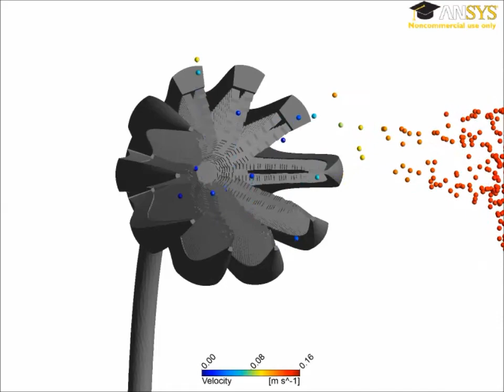Computational Fluid Dynamics Analysis of the Fossil Crinoid Encrinus liliiformis (Echinodermata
Computational Fluid Dynamics Analysis of the Fossil Crinoid Encrinus liliiformis (Echinodermata: Crinoidea). Janina F. Dynowski et al (2016), PLOS ONE

Crinoids, members of the phylum Echinodermata, are passive suspension feeders and catch plankton without producing an active feeding current. Today, the stalked forms are known only from deep water habitats, where flow conditions are rather constant and feeding velocities relatively low. For feeding, they form a characteristic parabolic filtration fan with their arms recurved backwards into the current. The fossil record, in contrast, provides a large number of stalked crinoids that lived in shallow water settings, with more rapidly changing flow velocities and directions compared to the deep sea habitat of extant crinoids. In addition, some of the fossil representatives were possibly not as flexible as today’s crinoids and for those forms alternative feeding positions were assumed. One of these fossil crinoids is Encrinus liliiformis, which lived during the middle Triassic Muschelkalk in Central Europe. The presented project investigates different feeding postures using Computational Fluid Dynamics to analyze flow patterns forming around the crown of E. liliiformis, including experimental validation by Particle Image Velocimetry. The study comprises the analysis of different flow directions, velocities, as well as crown orientations. Results show that inflow from lateral and oral leads to direct transport of plankton particles into the crown and onto the oral surface. With current coming from the “rear” (aboral) side of the crinoid, the conical opening of the crown produces a backward oriented flow in its wake that transports particles into the crown. The results suggest that a conical feeding position may have been less dependent on stable flow conditions compared to the parabolic filtration fan. It is thus assumed that the conical feeding posture of E. liliiformis was suitable for feeding under dynamically changing flow conditions typical for the shallow marine setting of the Upper Muschelkalk.